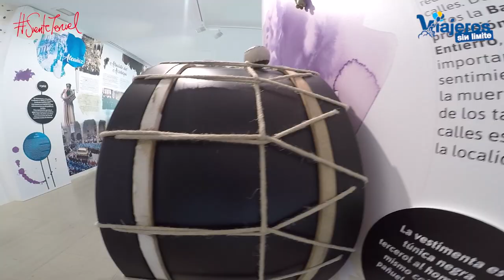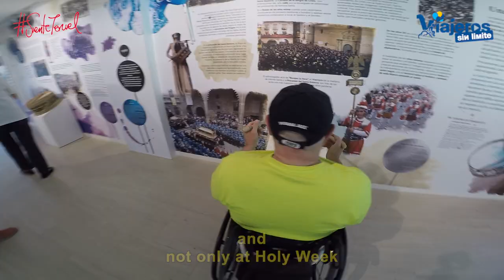Museo Ruta del Tambor y del Bombo con silla de ruedas en Teruel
Disfrutamos del Museo de la ruta del tambor y bombo con silla de ruedas en Teruel dentro de la comarca del Bajo Aragón.

En nuestro viaje por los lugares más hermosos y accesibles por la Provincia de Teruel en silla de ruedas y handbike, visitamos la comarca del Bajo Martín para vivir experiencias exclusivas y alucinantes desde mi silla de ruedas.

Nos acercamos hasta la localidad de Híjar para conocer el Museo de la asociación de la ruta del tambor y bombo.

Realizamos la actividad acompañados de responsables de turismo de la comarca, grandes anfitriones y buenos conocedores de la Semana Santa tan especial que se vive en la provincia de Teruel.

El museo es accesible con silla de ruedas, tiene baños adaptados y es interactivo, lo que nos permite conocer todas las rutas del tambor y bombo, en el mismo sitio y durante todo el año.

Además y a través de nuestros vídeos de la Comarca del Bajo Martín, podrás disfrutar de la Ruta del Tambor y del Bombo, visitar una buitrera, practicar handbike  en una Vía Verde (próximamente) y probar una gastronomía fantástica en el Restaurante Arse  (con baños adaptados) y en el Restaurante Avenida.

Como siempre, las escenas que aparecen en esta vídeo guía han sido realizadas por mi personalmente y os recomiendo las actividades y lugares que aparecen en el programa. Ya sabéis que con la suscripción mensual y gratuita a la newsletter tenéis accesos a las guías de viaje en PDF realizadas por mi de este y otros viajes, por supuesto también gratis para vosotros.

Gracias a Diputación de Teruel que nos ha contratado para realizar este trabajo, y a la Comarca del Bajo Martín por organizar las actividades.